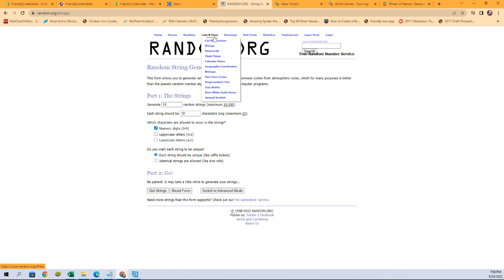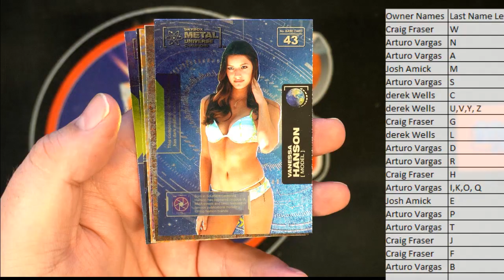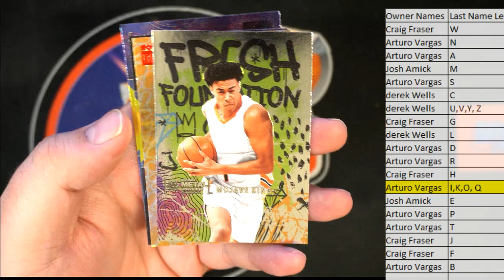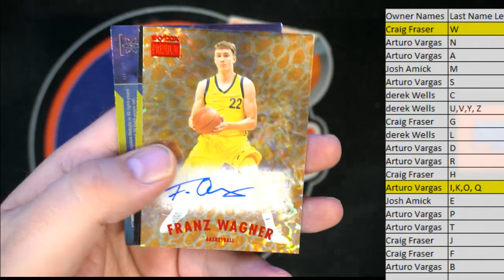2021 Upper Deck Skybox Metal Universe Champions Hobby ID 21SKYBOXMETAL239